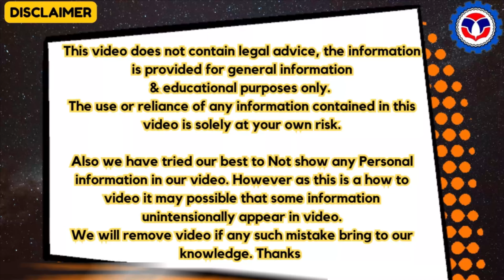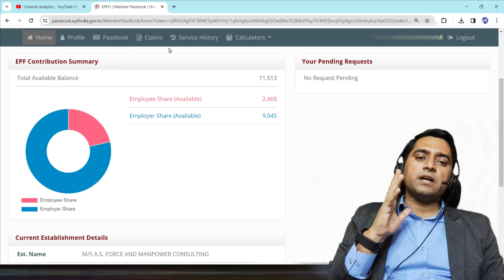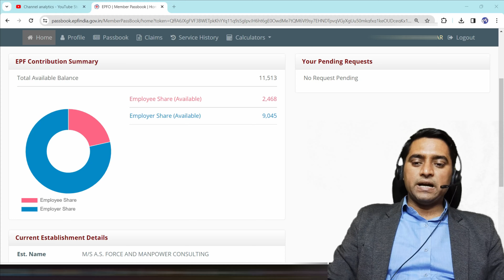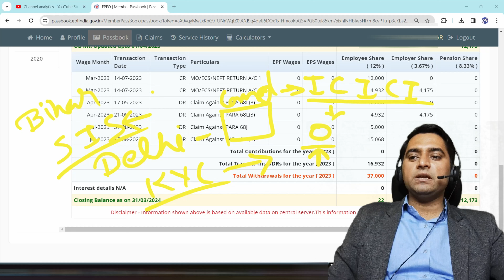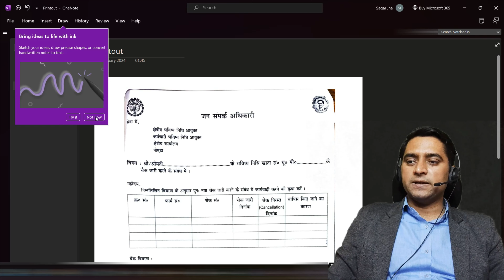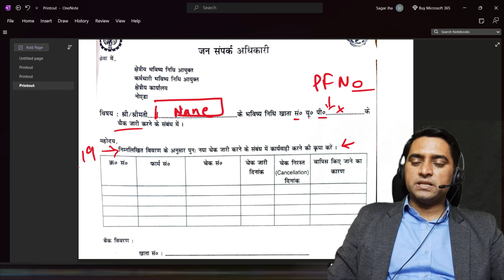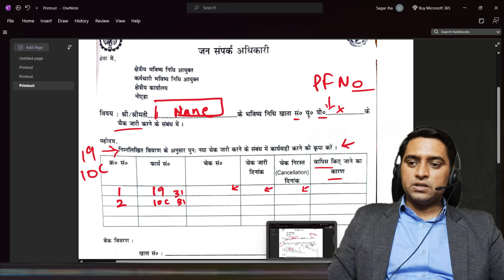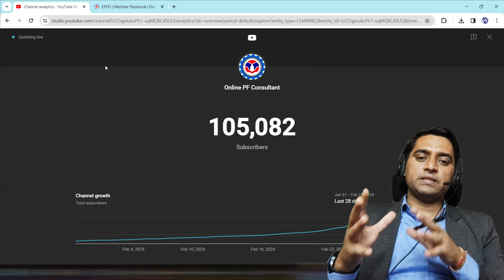How to fill ASR form of PF || How to fill Reauthorization Form of EPF || A.S.R Form कैसे भरे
PF pass ho gaya lekin paise nhi aaye.